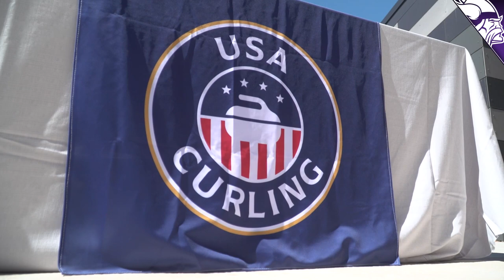Mark Wilf on Drafting Christian Darrisaw, Viking Lakes Developments and Upcoming Return of Fans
Minnesota Vikings Owner/President Mark Wilf talked with vikings.com’s Gabe Henderson at TCO Performance Center about the team's first round 2021 NFL Draft pick, Christian Darrisaw, Viking Lakes developments and more.